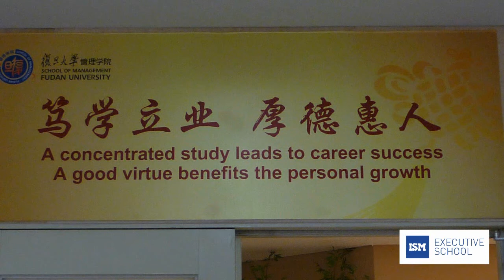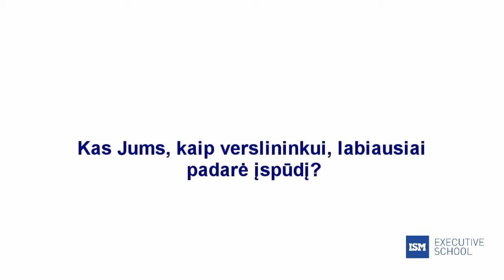Apie 2011 m. išvykstamąją programą Kinijoje